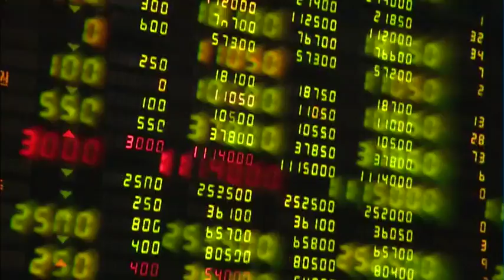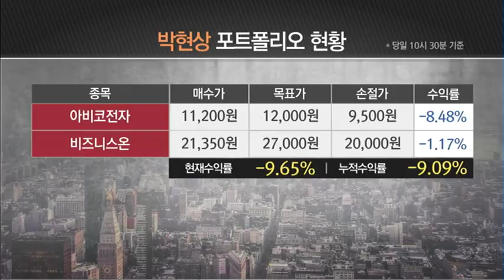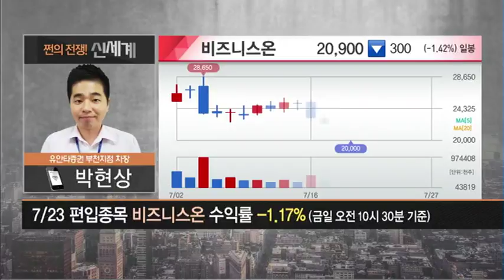[쩐의 전쟁! 신세계] 훈풍부는 MLCC... 다른 종목도 수혜받을까?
07/27 실전 12시 박민영의 SnS

[ 이가은 MTN앵커 / 박현상 유안타증권 부천지점 차장 ]

▶ 누적 수익률 대결 '쩐의 전쟁! 신세계' 규칙
- 목표가 도달 시 자동 수익 실현
- 손절가, 당일 종가 기준
- 손절가 이탈 시 포트폴리오에서 제외
- 누적수익률 1위는 영토 확장 가능

▶ 쩐의 전쟁! 신세계 참가자
- 박현상 차장 유안타증권 부천지점
- 김근호 연구원 LBL인베스트먼트